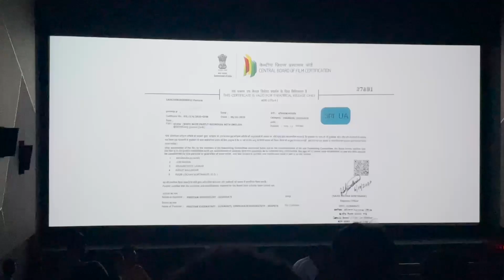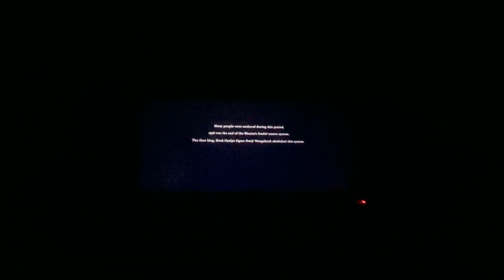SIJOU Premier Show Vlog_ Nwngthang mwnhabw naidw || Om Prakash_Pansy Brahma || Ansu Brahma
Jwng Boibw Joywi Naibai.
Nwngthang mwnha bw naidw...